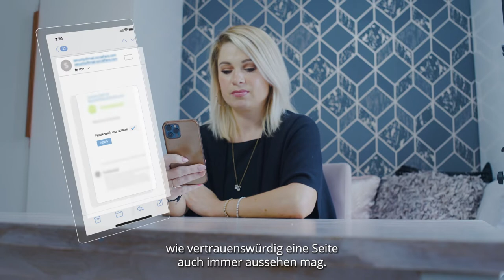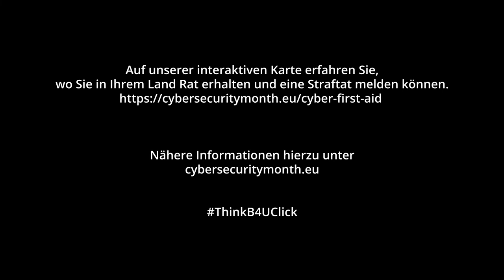Cyber first aid Episode3 DE